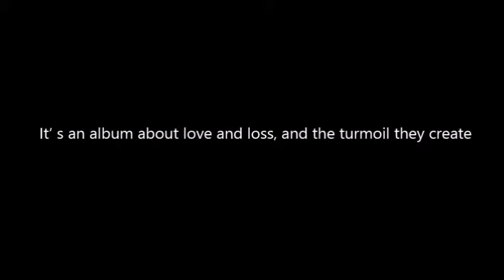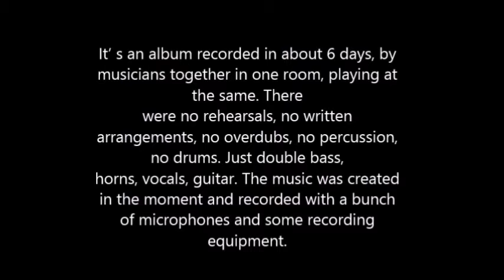Mark Somers - Music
About the making of my album 'Sweet Turmoil', directed by Adrian Savu.